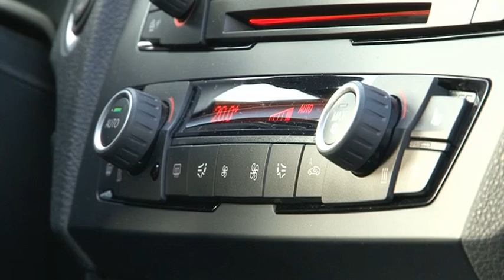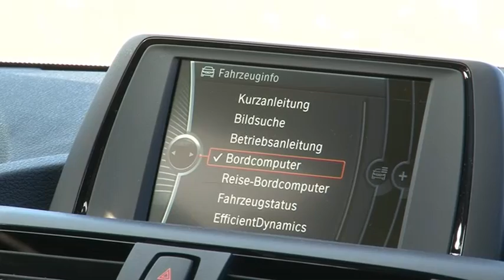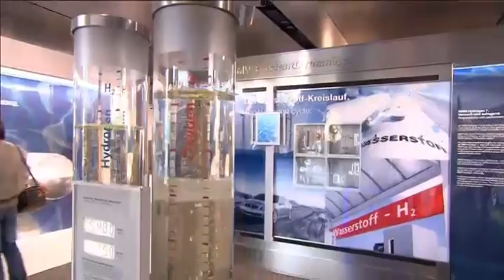motor.tv - Folge BKF 33/2011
motor.tv - Das Motormagazin

Inhalt:
BMW 1er 5 Türer, BMW Welt